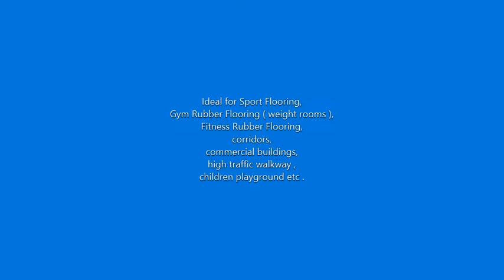SPECKLED RUBBER FLOOR TILES MALAYSIA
A) Product Name
Speckled Rubber Floor Tile

B) Raw Material
Reclaimed Rubber

C) Purpose
The perfect solution for children’s playground & weight rooms for extra shock and sound absorption.
Our Speckled Rubber Floor Tile is durable and a unique look in speckle Blue adding colour to your workout area.

D) Scope
Ideal for Sport Flooring, Gym Rubber Flooring (weight rooms), Fitness Rubber Flooring, corridors, commercial buildings, high traffic walkway , children playground etc.

E) Characteristics
1) Durable and comfortable when step on it
2) Due to softness, thick and higher cushion for protecting children from fatal falls .
3) Shock and sound absorption
4) Tile material is waterproof and will not absorb water
5) Low life-cycle costs
6) Easy to maintain
7) Perfect for indoor as well as outdoor use

F) Specification
Model : SGM20BLU500
~20mm Thickness x 500mm Width x 500mm Length / pc ( ~ 4.5kgs / pc )
Color: Blue Speckled.